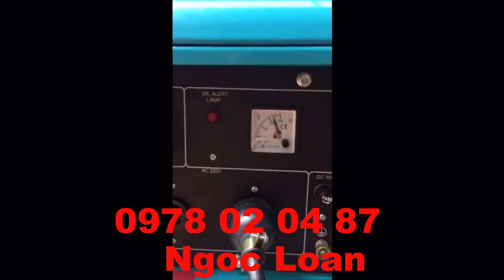các dòng máy nông nghiệp do nông dân chế tạo, 0978020487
Dien may Ngoc Loan - 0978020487 ban cac loai may bom nuoc, may bom cuu hoa, may han, may bom gia re
Sieu pham may bom nuoc Koshin Serh 50v